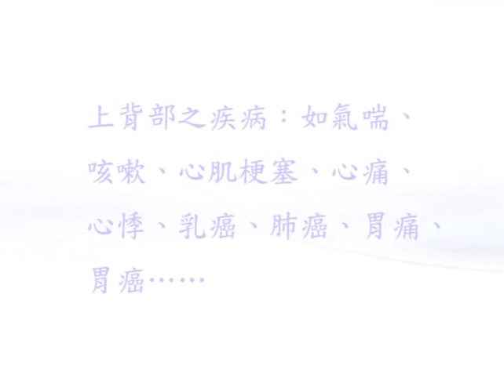小腿肚常常疼痛或抽筋的人一定要看